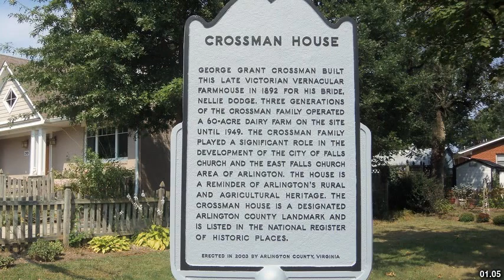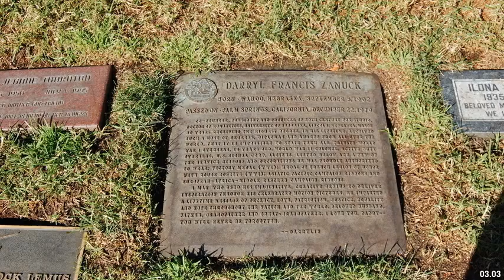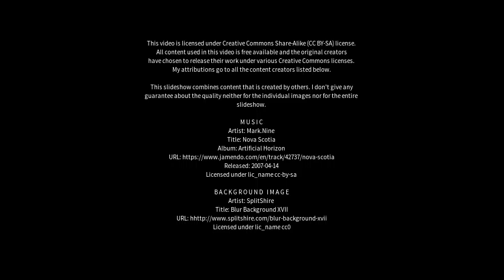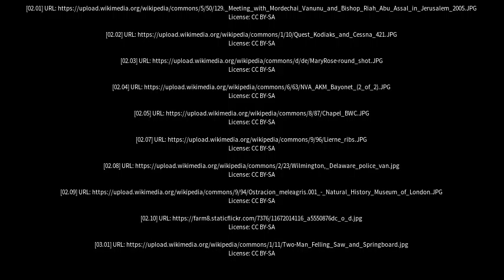Best places to visit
Best places to visit - Crossman (Australia) Best places to visit - Slideshows from all over the world - City trips, nature pictures, etc.